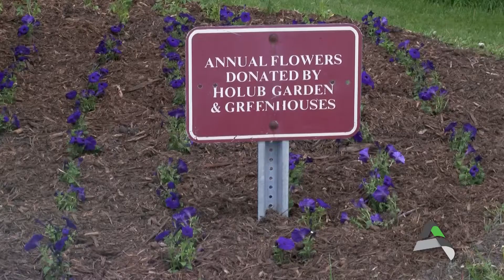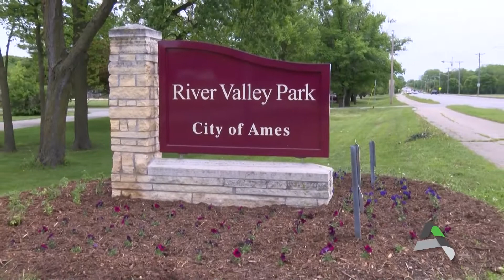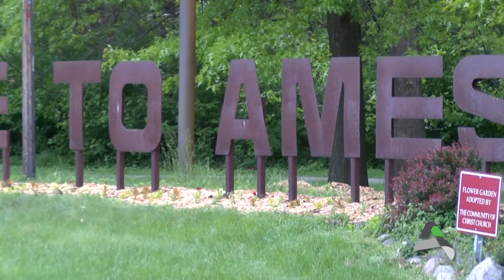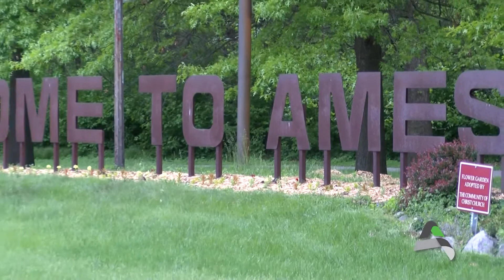Adopt a Flower Garden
This program is an effort to get public involvement in ongoing park beautification. In 2014, 50 gardens were planted with over 20,000 flowers donated by Holub's Garden and Greenhouses of Ames.